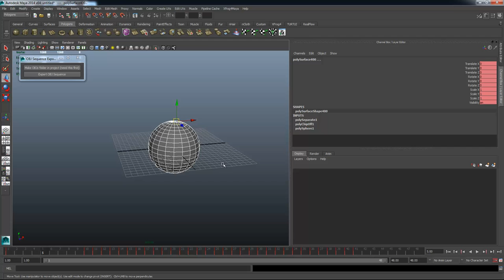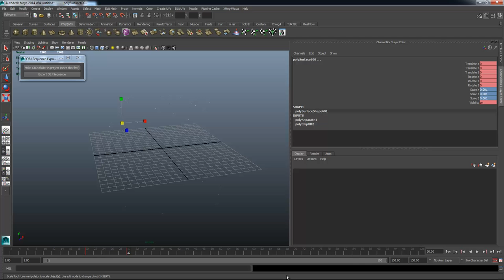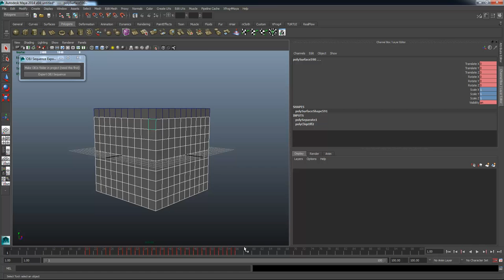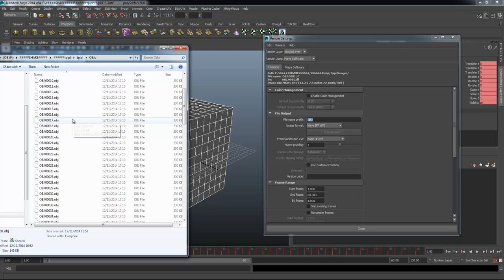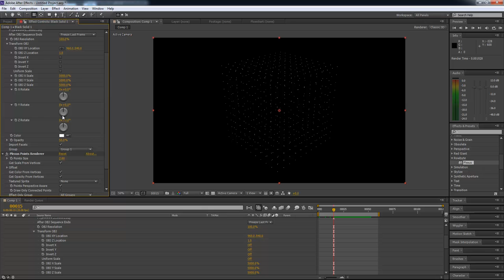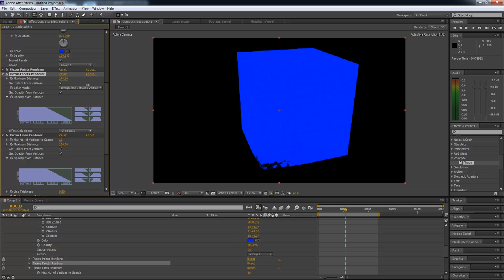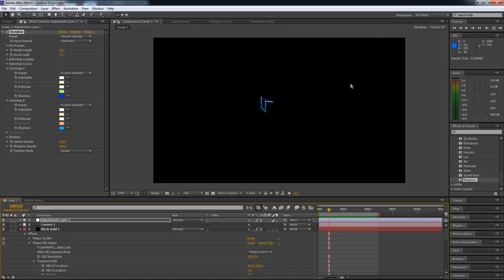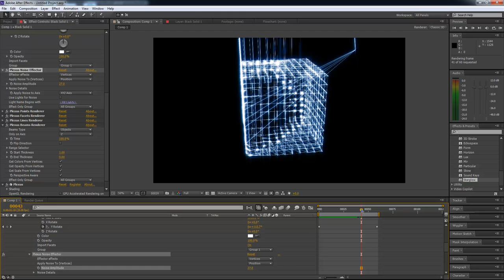MESISE.COM-MAYA TO AFTER EFFECT:PLEXUS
สวัสดีครับชาว MESISE วันนี้ผมนิติคุณ ยุกตะนันท์จะมาสอน การใช้งานปลั๊กอินของ AFTER EFFECT กันนะครับ คือเรื่องของ PLEXUS กันครับ โดยสิ่งที่จะทำเนี้ยนะครับ คือการเอาโมเดล สามมิติ เข้ามาใช้ โดยมันก็ไม่ได้ยากเย็นอะไรเลยครับ ลองทำตามในคลิปดูนะครับ หาปลั๊กอินให้ครบก่อนใช้งานละครับ